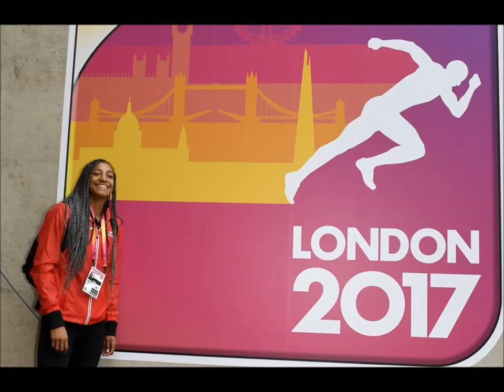Nafi Thiam World Champion Heptathlon London , bluegrass style .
In bluegrass style , an hommage to our World Champion .
Gold medal heptahtlon London 2017